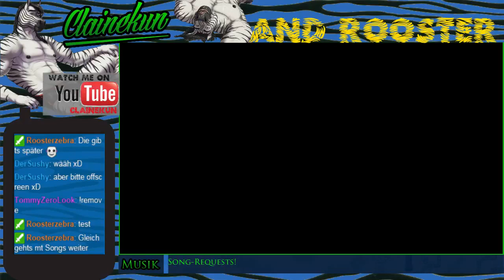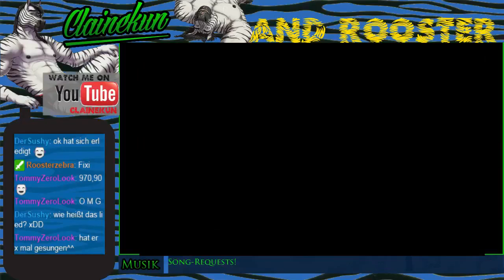GER Minecraft Vanilla mit Rooster Part 8